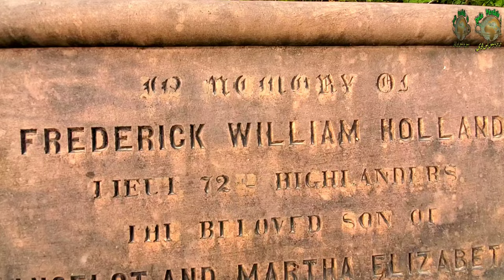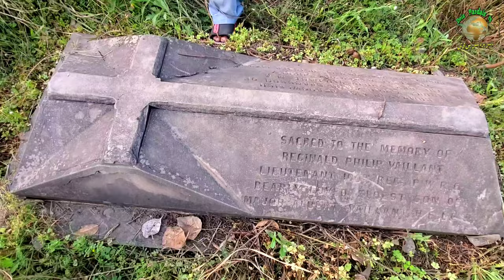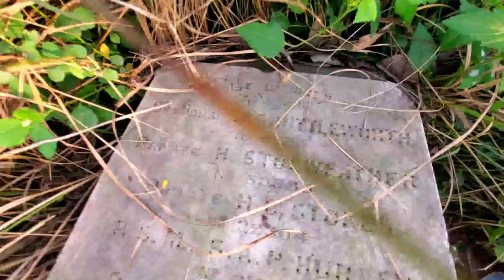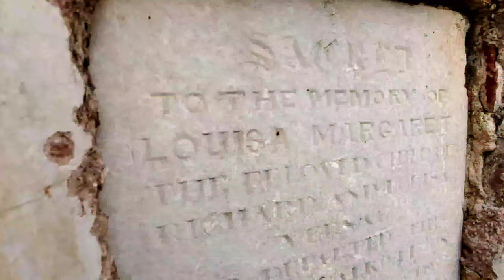graveyard in pak | Ingrezon ka 200 sal purana kabrastan | goroon ka qabarastan | Dais pardais vlogs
Pakistan's two cerebral in the Sialkot about two years
There is also a tomb of eighteen hundred and more in this cemetery
This cemetery is covered at eight acres.
.British soldiers sold in this cemetery,And big officials are also buried.
High graves are the graves of big officials.
The oldest grave in the cemetery is the tomb of eighteen hundred and.
Two British years ago, this British had been given to the British graduate.
Who had left Pakistan about 72 years ago.
is qabastan ko tawajo ki zarorat hy.
Due to the gymnastic of the cemetery we could not even see many graves.

"Dais pardais vlogs" channel is a Vlog Channel , here u can watch the best pakistani and dubai ( uae)nature and vlog videos,basically i'm frome pakistan sialkot.

Also watch..